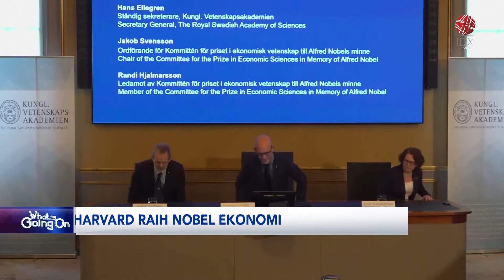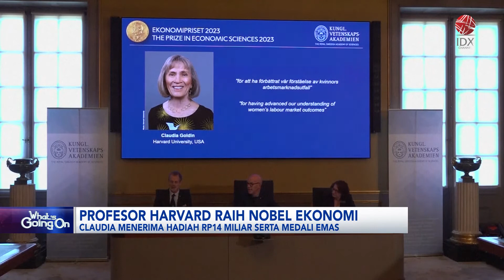Profesor Harvard Raih Nobel Ekonomi | IDX CHANNEL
Seorang Profesor Ekonomi Universitas Harvard Claudia Goldin berhasil meraih penghargaan Nobel di bidang ekonomi tahun ini. Goldin menjadi wanita ketiga dalam sejarah yang dianugerahi penghargaan tersebut. Berkat kemenangannya ia menerima hadiah diantaranya uang 10 juta krona Italia atau sekitar Rp14 miliar.